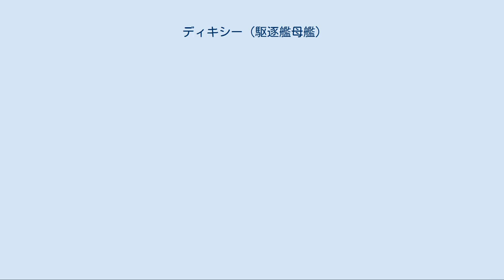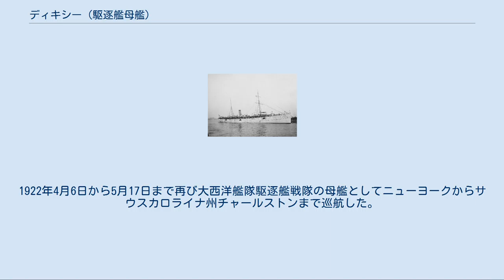ディキシー (駆逐艦母艦)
ディキシー (USS Dixie, AD-1) は、アメリカ海軍の補助巡洋艦。
後に駆逐艦母艦に改装された。
 ディキシーは蒸気ブリッグのエル・リオ (El Rio) として1893年にバージニア州ニューポート・ニューズのニューポート・ニューズ造船・ドライドック社で建造され、1898年4月15日に海軍によって取得された。
ニューポート・ニューズ造船によって補助巡洋艦へと改修され、1898年4月19日に艦長チャールズ・ヘンリー・デイヴィス中佐の指揮下就役した。
 ディキシーは1898年6月11日にハンプトン・ローズを出航し、6月19日にサンティアーゴ・デ・クーバに到着した。
北大西洋艦隊東方戦隊に配属され、米西戦争の間、ディキシーは西インド諸島を巡航し封鎖および陸軍輸送船団の護衛任務に従事した。
7月27日、28日にはプエルトリコのポンセの占領に参加し、上陸部隊がポンセとラ・プラヤを占領した。
8月24日にグアンタナモ湾を出航し、9月22日にフィラデルフィアに到着、そこで1899年3月7日に予備役となる。
ディキシーは3月15日から7月15日まで輸送任務のため陸軍省に貸与された。
 1899年11月15日に再就役すると、ディキシーは新兵のための訓練艦任務に従事した。
1899年12月17日から1900年8月8日まで西インド諸島、地中海、スエズ運河からフィリピンへと巡航し、カヴィテの基地に兵員を輸送、その後同じルートで帰国した。
もう一つの訓練巡航は1900年9月29日から1901年2月28日にかけて行われ、アゾレス諸島、マデイラ諸島、ジブラルタル、地中海各地の港を訪れ、帰路の途中では西インド諸島、ラ・グアイラ、ベネズエラを経由しノーフォークに帰還した。
その後1901年5月7日から7月3日まで南大西洋ステーションに対して兵員と物資の輸送を行い、1901年7月24日から1902年5月7日まで再び北ヨーロッパおよび地中海への訓練巡航を行う。
1902年5月14日から6月6日まで西インド諸島のマルティニークおよびセントビンセント島の火山噴火による被災者への救援物資を運ぶ任務に従事した。
ディキシーは1902年7月21日にニューヨーク海軍工廠で予備役となった。
 ディキシーは1903年10月1日に再就役し、北大西洋艦隊カリブ海戦隊に配属された。
東海岸での輸送任務や、カリブ海、パナマ運河で海兵隊の輸送、新兵の訓練、他の艦艇への補充人員の輸送、砲撃訓練などを行った。
その後特別任務を命じられ、1905年6月26日にフィラデルフィアを出航、8月30日の日食を観察するための科学者の一団を乗せ地中海へ向かった。
7月21日にアルジェリアのボーンに到着、第2日食観察ステーションを設立した。
フィラデルフィアには10月13日に帰還、その10日後に予備役となる。
 1906年6月2日に再就役すると、1907年11月1日まで任務に就いた。
ディキシーはカリブ海で海兵隊および物資の輸送を担当し、同地でアメリカ合衆国の権益保護に貢献した。
その後予備役状態で保管され、1909年2月2日に再び復帰、大西洋水雷小艦隊および大西洋艦隊駆逐艦戦隊のための母艦任務に就く。
この任務のため東海岸、カリブ海、メキシコ湾で活動した。
駆逐艦母艦としての任務に加え、潜水艦の牽引、海兵隊および他の艦の乗員の運搬、コロンへのニカラグア派遣軍の運搬を行い、1914年4月から5月にかけてはメキシコ湾沖で作戦活動に従事、物資と難民を輸送した。
ディキシーは1915年12月16日にフィラデルフィアに帰還した。
 1916年6月18日から1917年5月6日まで、ディキシーは大西洋艦隊駆逐艦隊で母艦任務に従事し、キーウェストにおいて偵察部隊第4戦隊の母艦として駆逐艦と共に砲撃訓練を行い、艦隊と共に演習を行った。
また、手紙や物資を輸送し、メキシコからの難民をテキサス州ガルベストンに送り届けた。
 アメリカ合衆国が第一次世界大戦へ参戦すると、ディキシーは1917年5月31日にフィラデルフィアを出航し、ヨーロッパ派遣軍に加わった。
6月12日にアイルランドのクィーンズタウンに到着し、同地を拠点とする駆逐艦の母艦として1918年12月15日まで任務に従事した。
途中1917年6月21日から8月27日までアイルランドのベレハーヴェンでも同様の任務に従事した。
1919年2月22日にフィラデルフィアに帰還、ディキシーは東海岸沿いおよびカリブ海で駆逐...